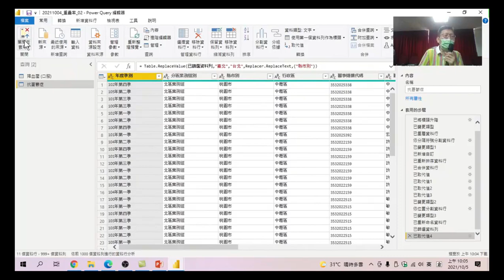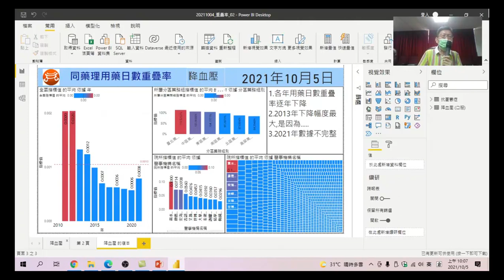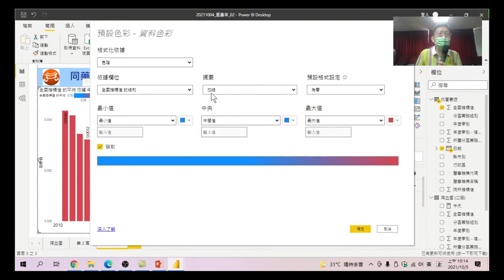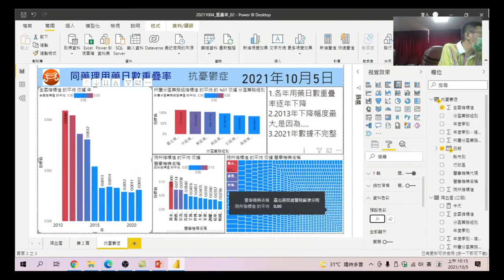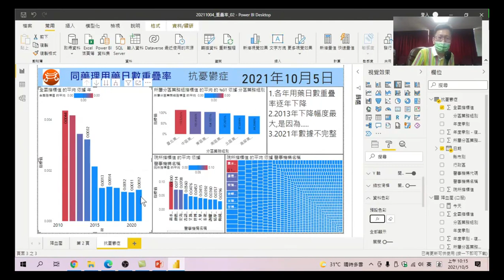25 交叉合併資料 圖表製作:原先做的資料和現在要做的不同時,圖表要重新再做一次,答案是不用,這節課會有詳細教學帶你做一次,不用白白走冤枉路-健保資料分析及互動式視覺效果工具應用-同藥理用藥重疊率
健保資料分析及互動式視覺效果工具應用-同藥理用藥重疊率-25 交叉合併資料 圖表製作:如果我們原先做的是降血壓的資料,現在要做的抗憂鬱的資料,資料是否要重新再做一次數據清理,答案是不用,這節課會有詳細教學帶你做一次,不用白白走冤枉路。